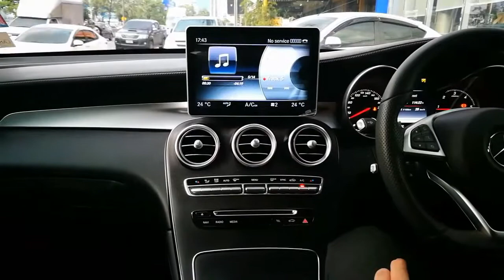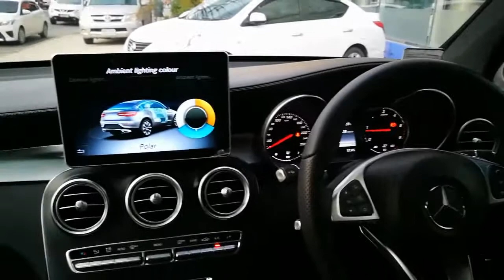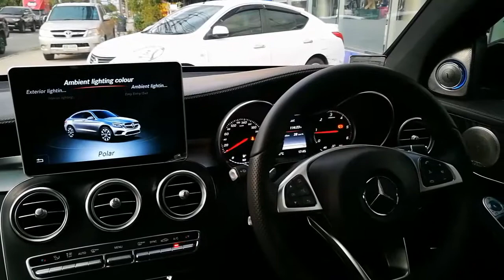ลำโพงเสียงสวรรค์ยกชุด Top Palace ใน Benz GLC By Willy Mirage